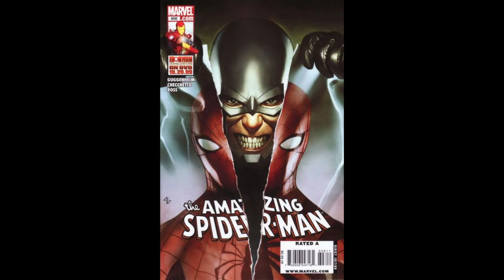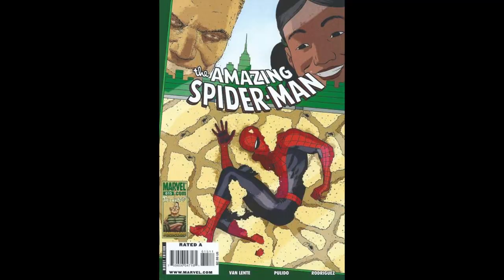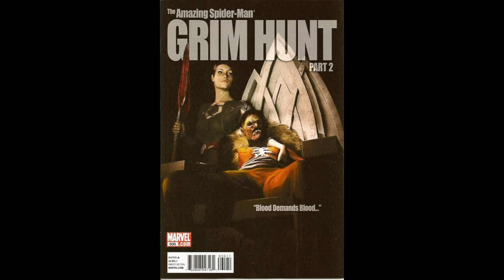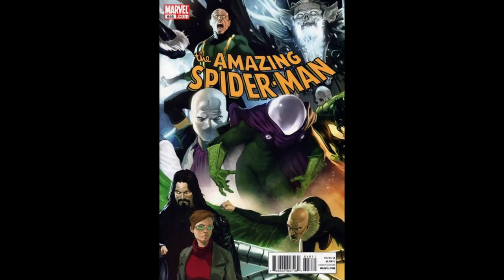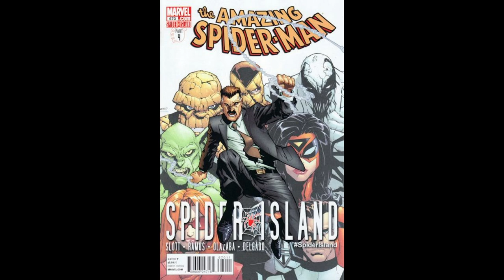Amazing Spider Man Marvel Comic Covers 601-700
A look the Amazing Spider-Man comic covers 601-700 with key issues pointed out